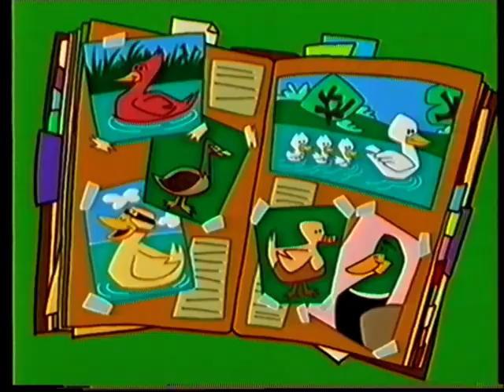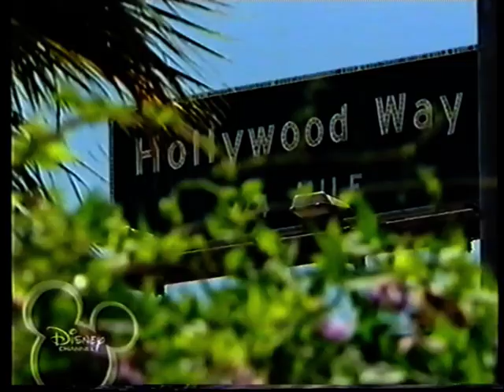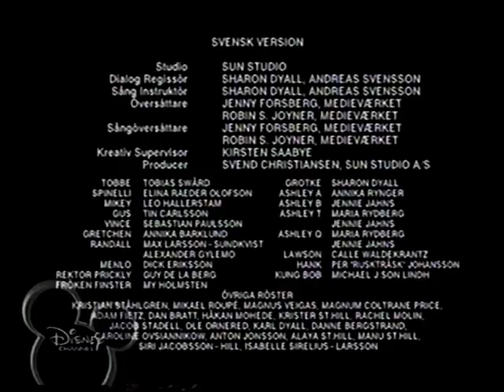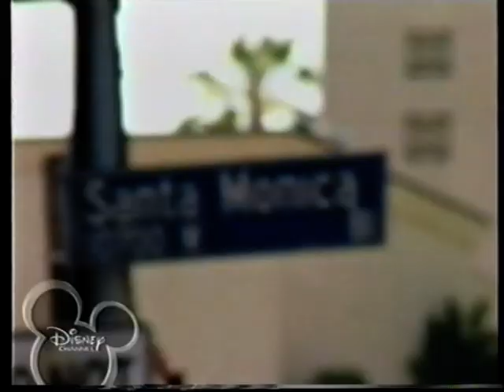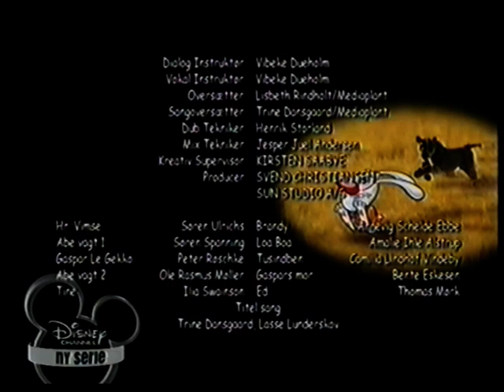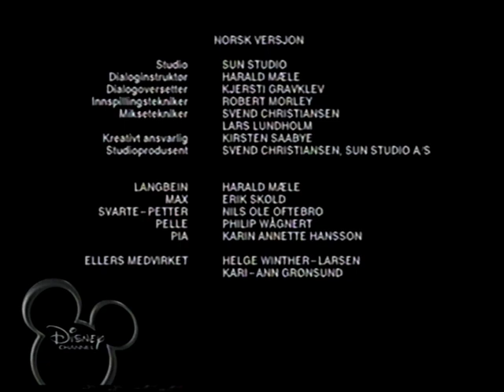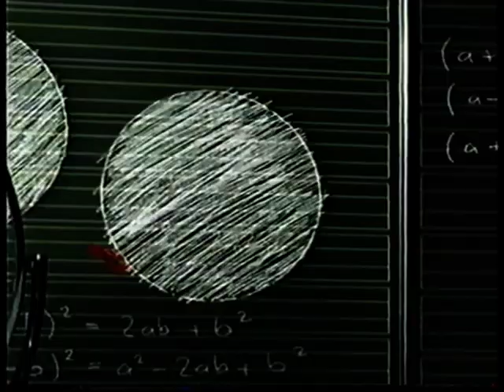Danske Disney Channel reklamer og introer fra 2005